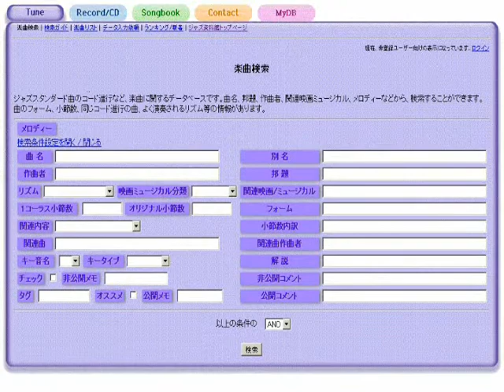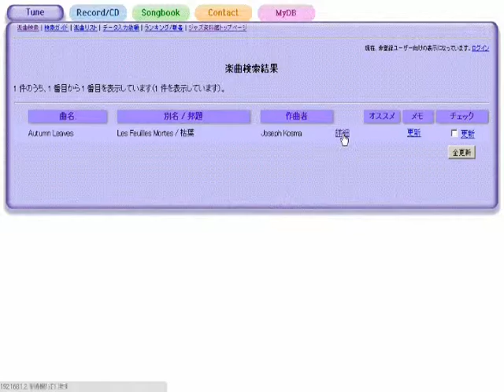This Can't Be Love - ジャズスタンダード曲テーマ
作曲：Richard Rodgers
演奏（打ち込み）：藤井紀行@ジャズ資料館
JASRAC作品コード：0T0-3250-7